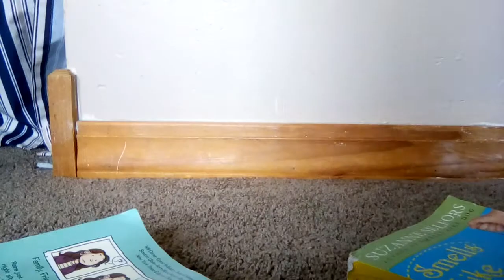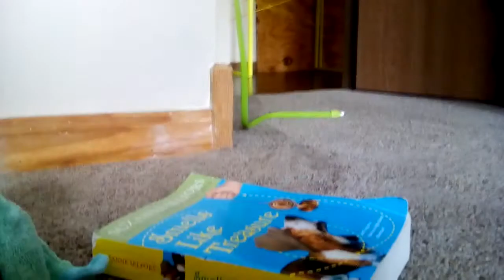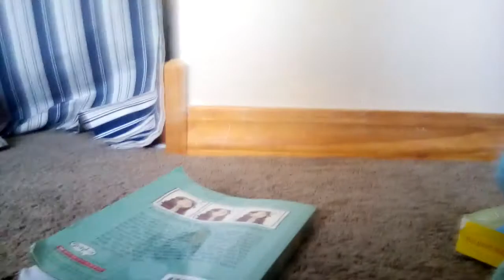BTM MOVIE:the game show